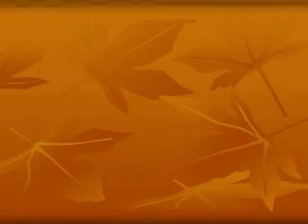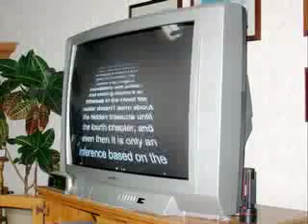D's Thanksgiving (November, 2004), Part 1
D's Thanksgiving trip to Texas, November, 2004, Part 1